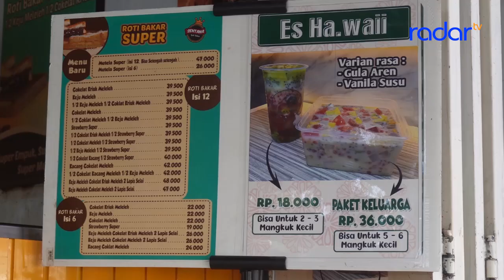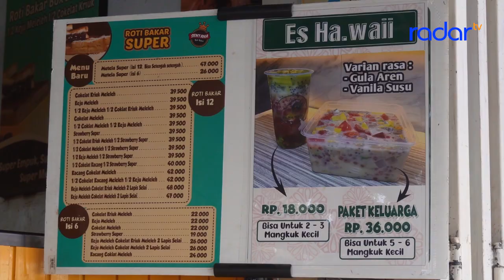MENCOBA SEGARNYA ES HAWAI DENGAN GELAS RAKSASA